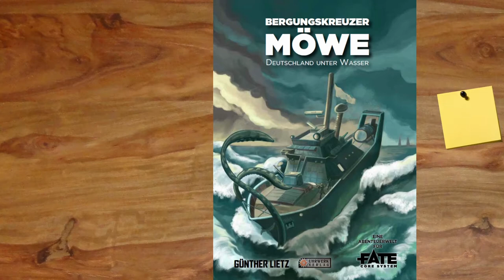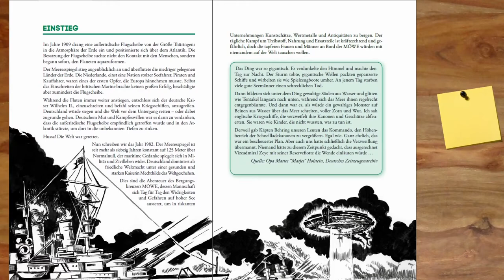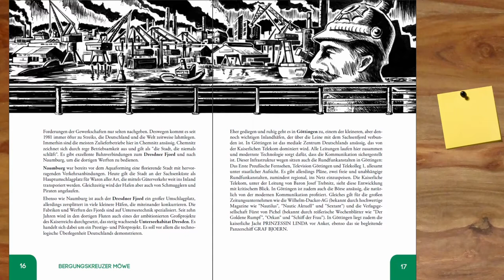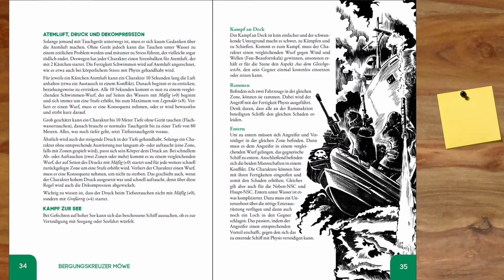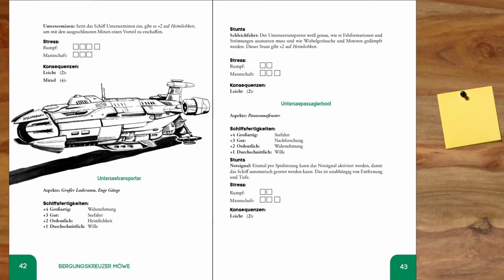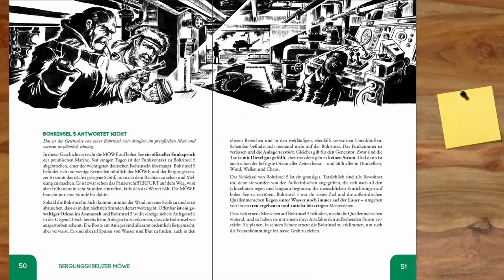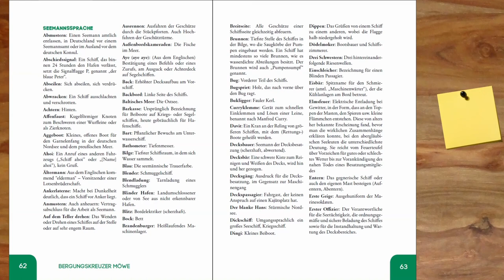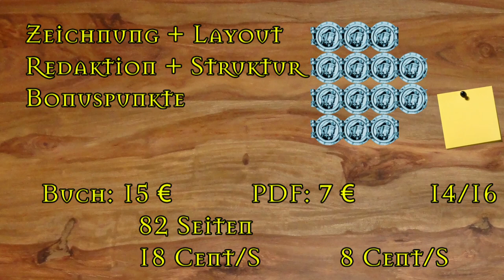[FATE] Rezension - Bergungskreuzer Möwe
▬▬▬▬ Video Beschreibung ▬▬▬▬

▬▬▬▬ Künstler ▬▬▬▬

▬▬▬▬  Kanal-Unterstützung  ▬▬▬▬